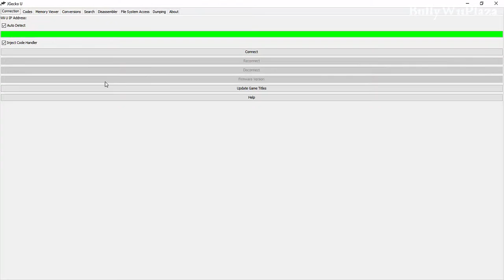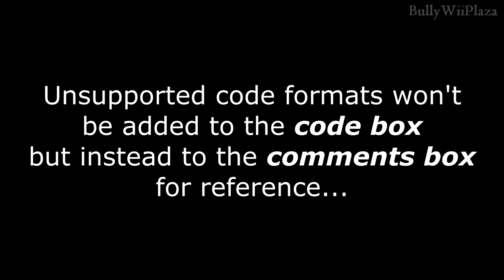[Wii U] JGecko U Code Database Downloader Demonstration